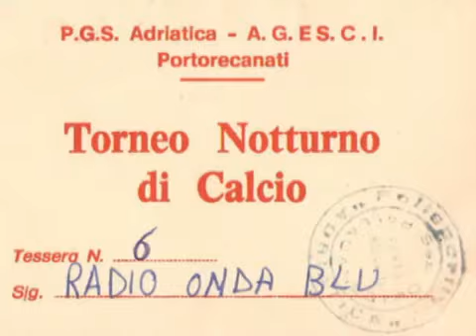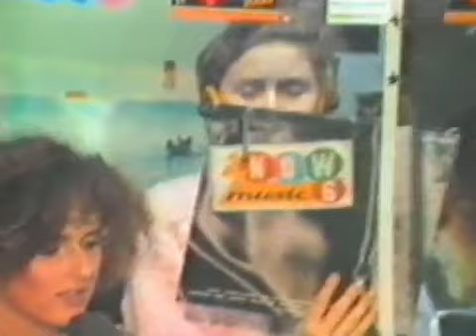RADIO MARE, RADIO ONDA BLU e RADIO FANTASY STEREO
"Radio mare - che successivamente prenderà il nome di Radio Onda Blu (la sede era in Viale Europa) - inizia le sue trasmissioni il 24 maggio 1976 in un clima di grande entusiasmo. Si propone al pubblico radiofonico, non soltanto locale, con palinsesti innovativi che trovano ampio riscontro nel pubblico radiofonico. Dalle frequenze di Radio Mare partono programmi musicali, dibattiti in studio, ma anche interviste a protagonisti dello spettacolo."
"Sono gli anni in cui spopolano le radio private locali ed anche Porto Recanati (che con Radio Mare era stata tra le prime località ad organizzare una radio locale verso la fine degli anni 60) ha una sua radio privata che trasmette sulla frequenza di 91 mhz e cioè Radio Onda Blu (poi diventata Radio Fantasy il cui proprietario era Sandro Moriconi del Hi Fi Center in via Toscanini)."
sigla originale di Radio Fantasy composta e suonata dal M° Reno Gonnelli
video originale di GMProduzioni (Gianfranco Marcatelli)